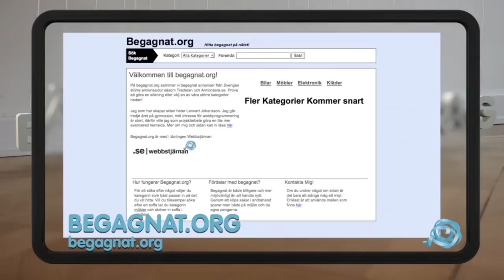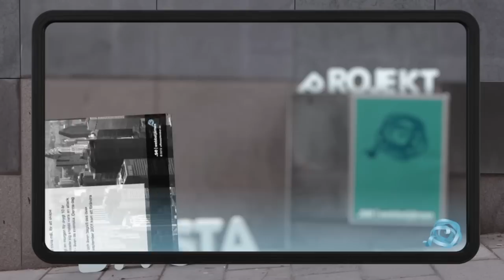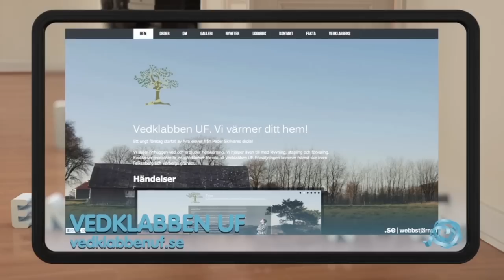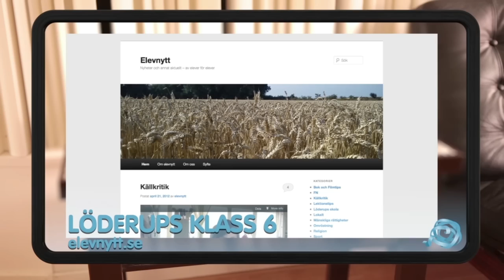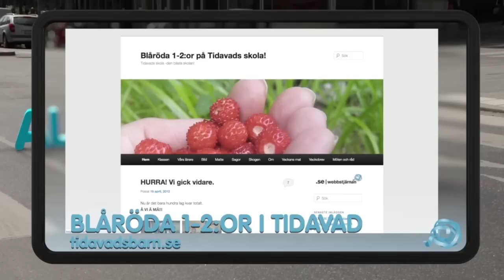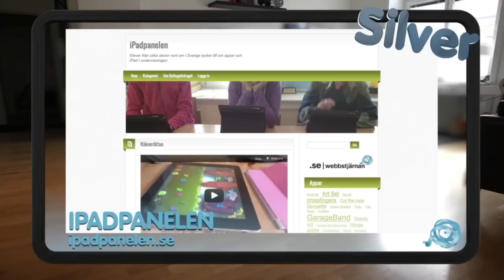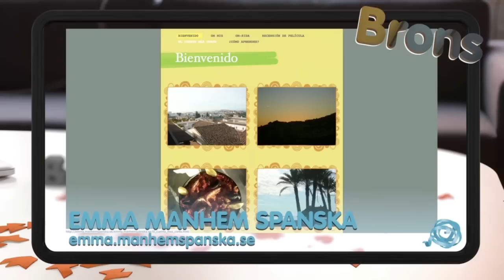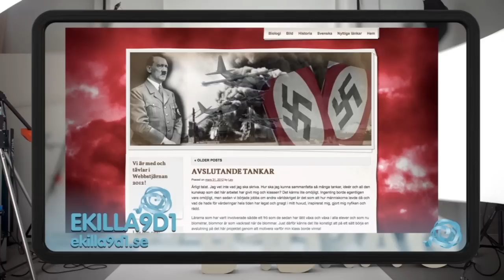Webbstjärnan Prisutdelning 2012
Hela pristudelning av Webbstjärnan 2012 från Hotel Rival, Stockholm